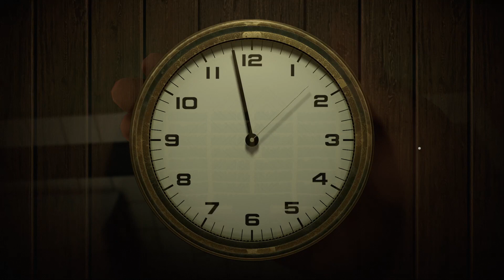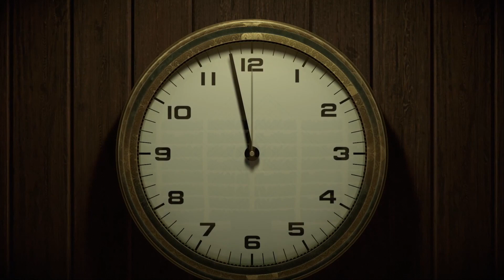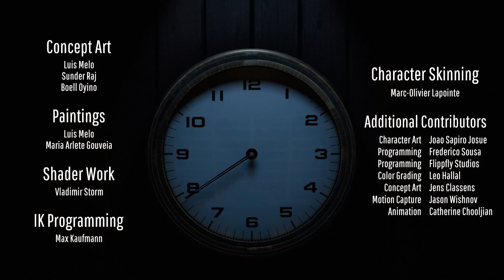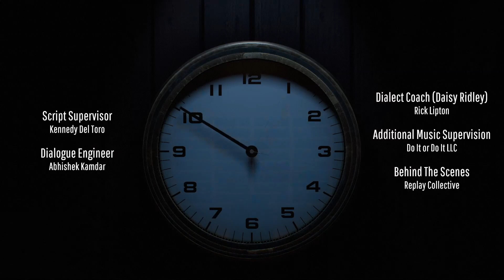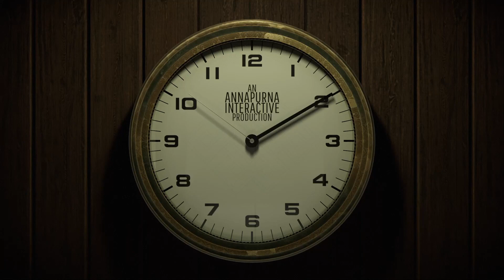【Twelve Minutes トゥエルブミニッツ 実況#4】 残りのエンディング回収。腰抜け、ウッドチャック、心を込めて、続き、傾聴、実績解除ルートも解説【日本語】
タイムループ、インタラクティブスリラーゲーム【Twelve Minutes トゥエルブミニッツ】の実況プレイです。繰り返される悲劇からの脱出を目指します。アドバイス＆ネタバレ等はご遠慮ください。

0:00 腰抜け
7:00 ウッドチャック
15:05 心を込めて
19:21 続き
24:27 傾聴